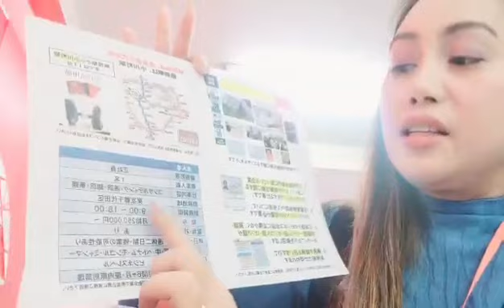3/8 Visa consulting office/Chiyoda ward Tokyo/¥250,000 with bonus